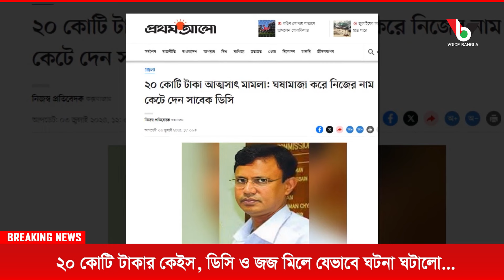২০ কোটি টাকার কেইস ডিসি ও জজ মিলে যেভাবে ঘটনা ঘটালো...I Mostofa Feroz I Voice Bangla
২০ কোটি টাকার কেইস ডিসি ও জজ মিলে যেভাবে ঘটনা ঘটালো...I Mostofa Feroz I Voice Bangla

#২০ কোটি টাকার কেইস ডিসি ও জজ মিলে যেভাবে ঘটনা ঘটালো...I
voice_bangla Bangla

*** ANTI-PIRACY WARNING ***